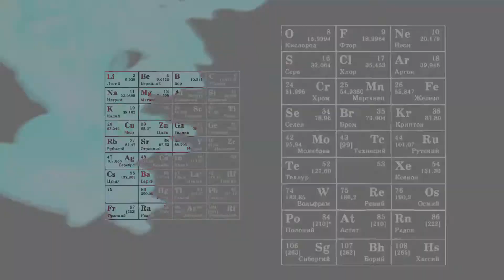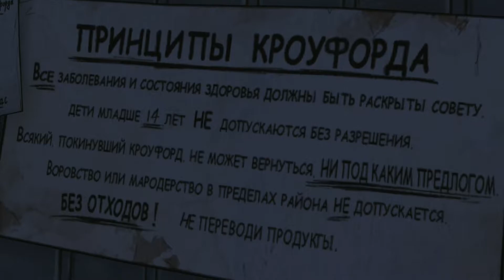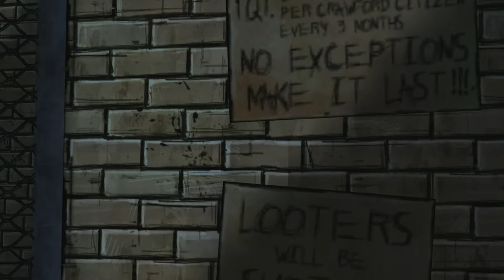Telltale Walking Dead [episode - 4] [part - 3] [RU]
In a world devastated by the undead,
a convicted criminal is given a second chance at life when he comes across a little girl named Clementine.